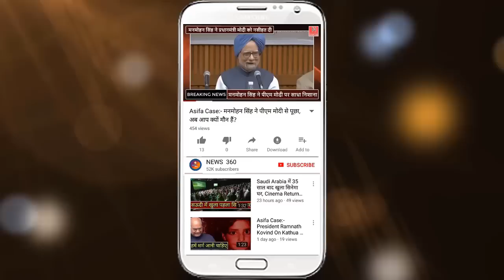गुजरात के मुख्यमंत्री ने बताया के 931 लोगों ने पिछले दो साल में मांगी धर्म परिवर्तन की इजाजत...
Over 800 Hindus, 35 Muslims sought nod to convert in 2 years.